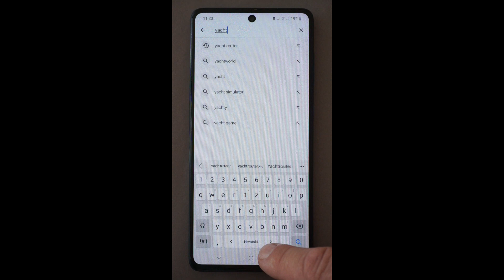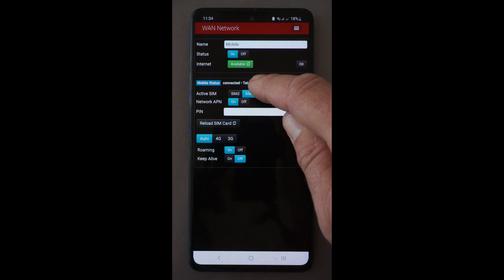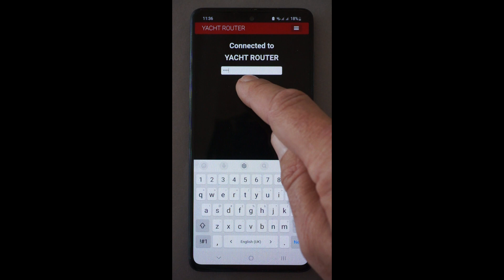Yacht Router Micro s6 - Initial setup